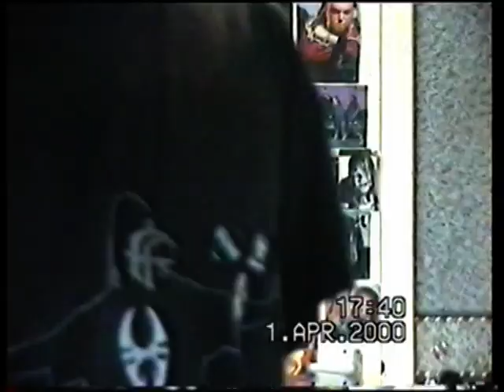Ash Skull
Soulfly fan